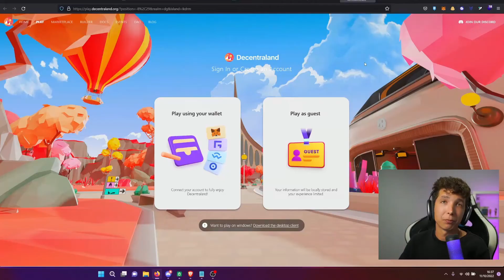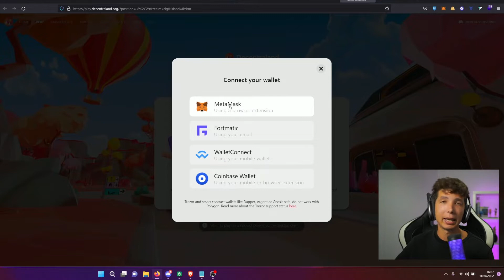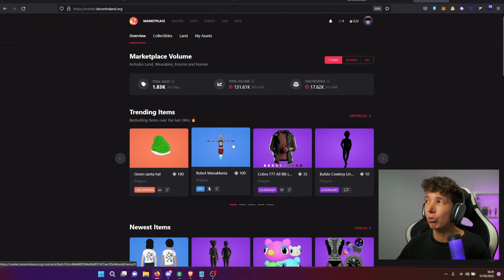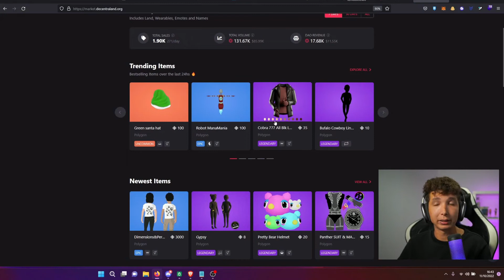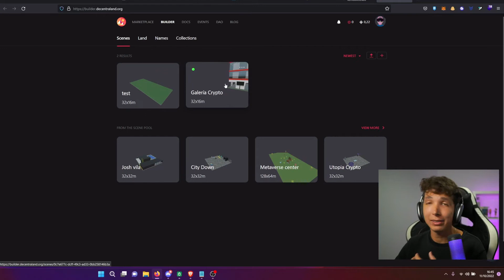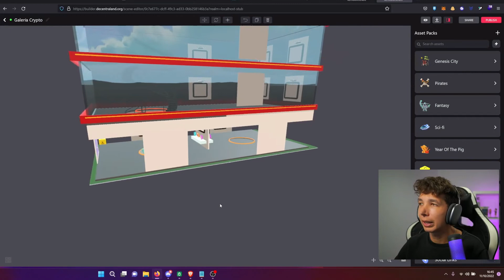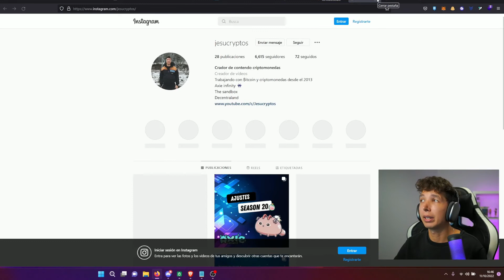Todo sobre DECENTRALAND Metaverso BLOCKCHAIN 2022 español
🔴entra al metaverso de DECENTRALAND y explora todo el potencial que podría tener este mundo virtual es un futuro

Exchanges y Treding

Quantfury = usa mi código de invitación: 54LF8J88
puedes ganar hasta 1 accion por un valor de 200$

Hardware Wallet

Juegos NFT

Contacto